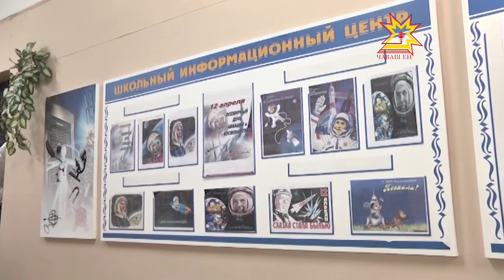Вĕçĕ-хĕррисĕр тĕнче уçлăхĕнче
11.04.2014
Кунта космонавтсем уçлăха хăпарма хатĕрленеççĕ, ракетăсем вара халь-халь вĕçсе каясла лараççĕ. Çапла майпа Шупашкарти 10-мĕш шкулта вĕренекенсем космонавтика кунне хатĕрленнĕ. Класс алăкĕсене илемлетнĕ, тĕрлĕ тĕслĕ хутран теттесем ăсталанă. 10-мĕш шкулта пирĕн пултарулăх ушкăнĕ те пулса курчĕ.